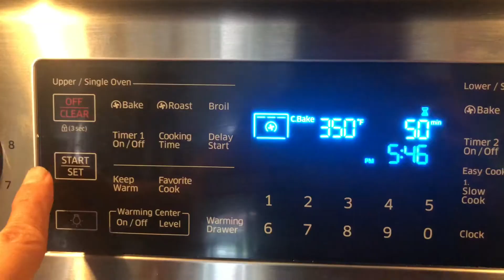CASSAVA CAKE RECIPE/ COOKING WITH TITA GLO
Ingredients:

Cassava cake:

2 cups grated cassava
2 cup macapuno (optional)
note: If you are not using macapuno, add 1/2 cup of sugar as a substitute
1 cup coconut milk
1/2 cup condensed milk
1 cup evaporated milk
2 eggs
3 tbsp. melted butter

Toppings:

1/4 cup coconut milk
1/4 cup condensed milk
1 egg
1 cup cheese ( optional)